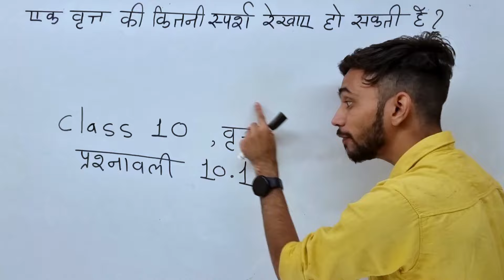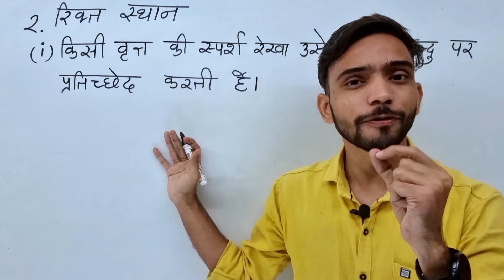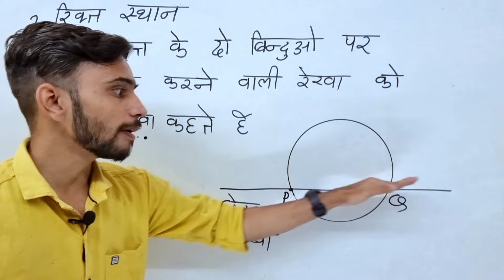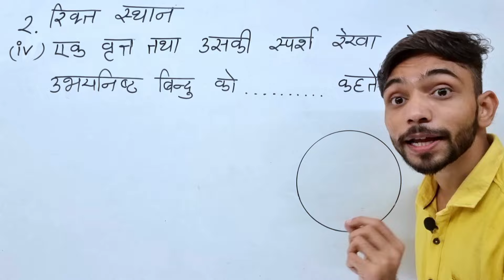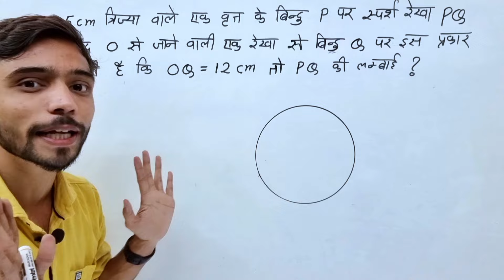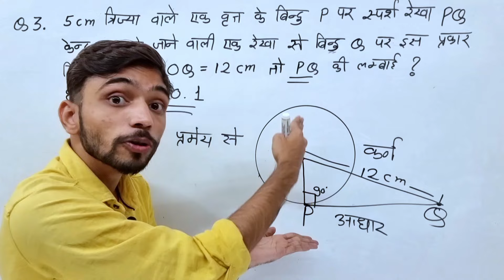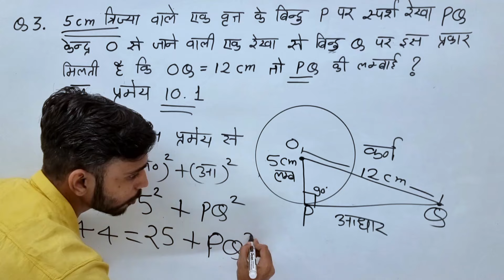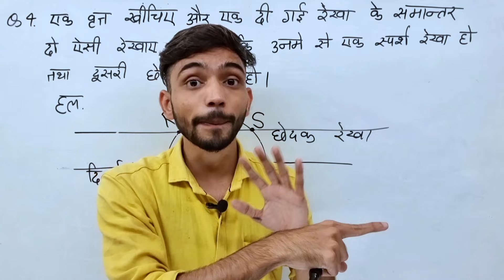NCERT Class 10 Maths Chapter 10 Exercise 10.1 Circles | Class 10 गणित प्रश्नावली 10.1| वृत्त Class10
NCERT Class 10 Maths Chapter 10 Exercise 10.1 Circles | Class 10 गणित प्रश्नावली 10.1 | वृत्त Class 10

Is Video me humne ncert class 10th maths prashnavali 10.1 ko hal kiya he. jisme humne sparsh rekha or chedak rekhao ke bare me explain kiya sath hi Circles se jude questions ko solve kiya he. I Hope aapko video achcha laga hoga. agar aap ko video achcha laga to like kijiye or aaise hi maths ke videos dekhne ke liye hamare channel explain 4u ko subscribe kijiye hum aaise hi mathematics content apne chennel late he.

Time Stamps

Introduction 00:00
वृत्त में कितनी स्पर्श रेखा हो सकती है 00:22
एक बिन्दु पर केवल एक स्पर्श रेखा होती है  02:19
स्पर्श रेखा कितने बिंदुओं पर प्रतिच्छेद करती है 02:50
छेदक रेखा किसे कहते हैं ? 04:39
समांतर स्पर्श रेखाएं 06:17
स्पर्श बिंदु किसे कहते हैं ? 08:28
कक्षा 10 प्रश्नावली 10.1 प्रश्न 3 10:32
कक्षा 10 प्रश्नावली 10.1 प्रश्न 4 17:42
Conclusion 19:42

1. prashnavali 10.1 class 10 math
2. vrit class 10 ex 10.1
3. 10.1 maths class 10 ncert
4. class 10 prashnavali 10.1
5. class 10 circles chapter
6. 10.1 maths class 10 hindi
7. class 10 math प्रश्नावली 10.1
8. class 10 math circle
9. class 10th ncert maths prashnavali 10.1 solution